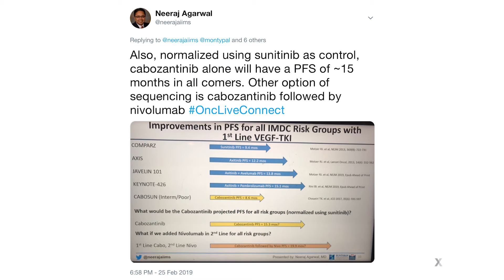mRCC: When is TKI/I-O Combination Therapy Appropriate?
Considerations are provided regarding optimal use of tyrosine kinase inhibitor and immuno-oncology combinations in patients with metastatic renal cell carcinoma.